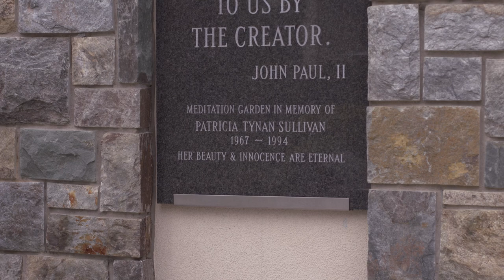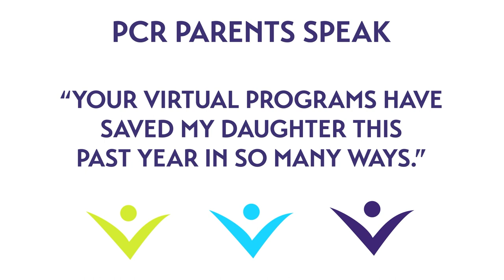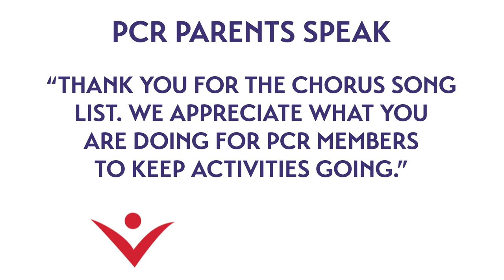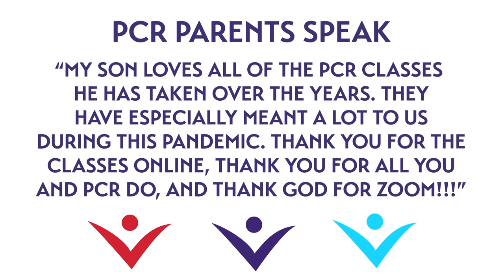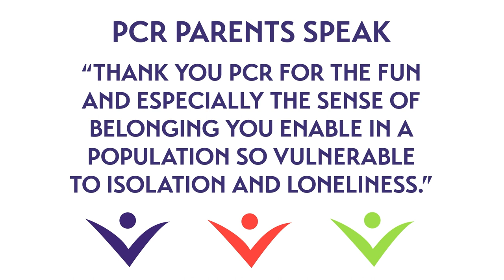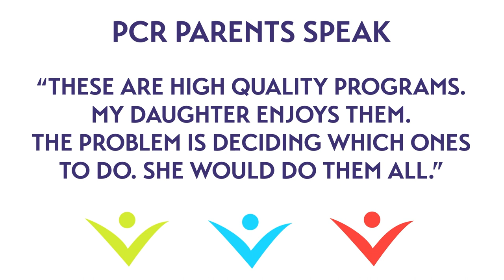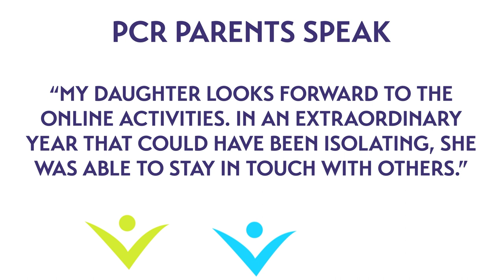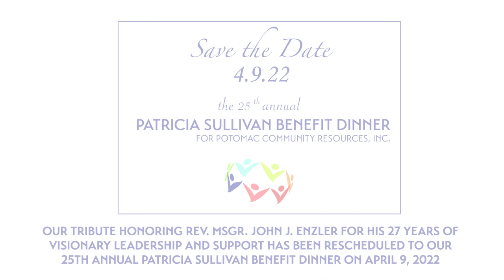Virtual 2021 Patricia Sullivan Benefit